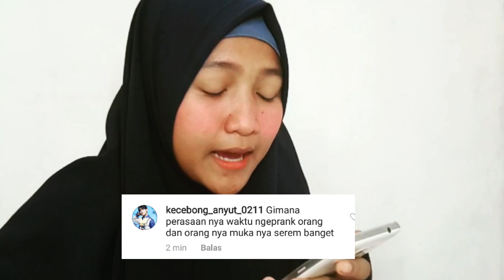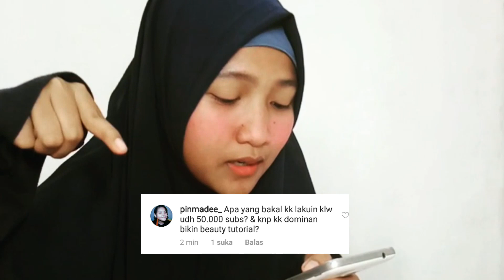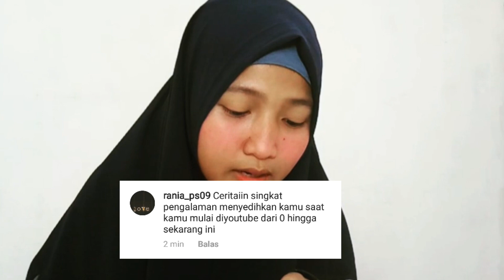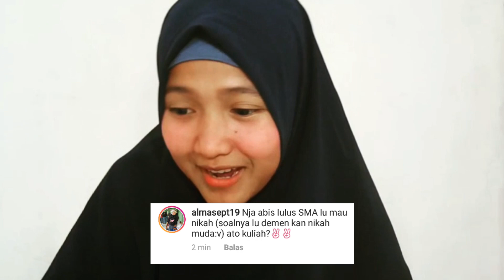QnA 15.000 Subscribe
Buat kalian kalo ada yang mau request tips, review, challange atau video yang lain silahkan komen dan saya mohon untuk kalian, berkomentarlah yang baik dan sopan:).

👉Instagram (Boleh dm untuk request video atau tanyatanya)